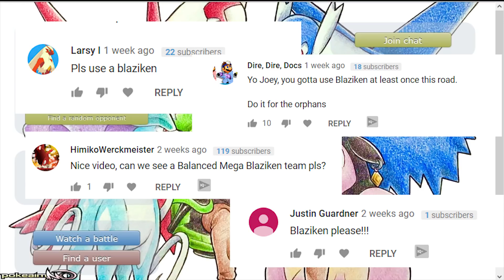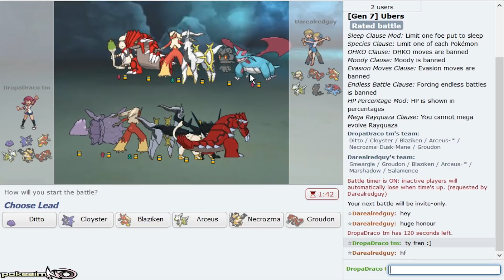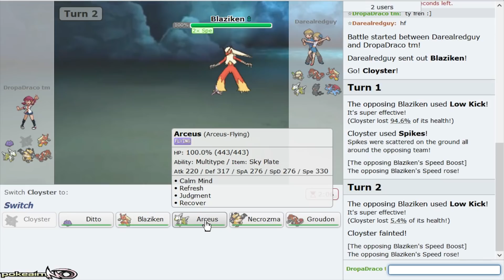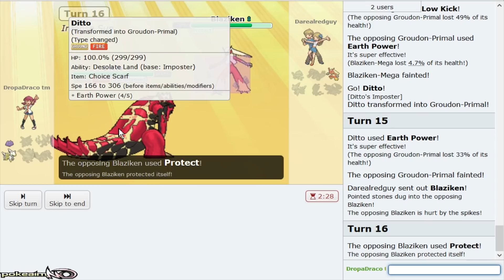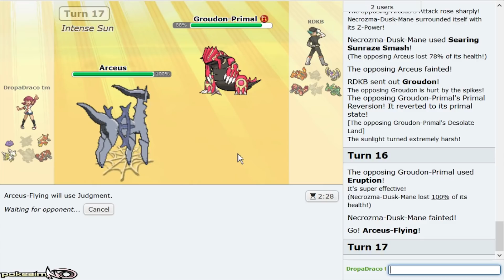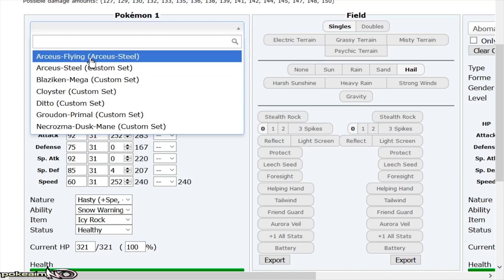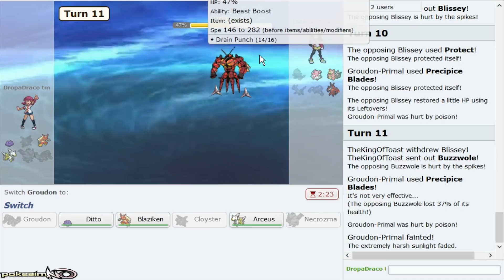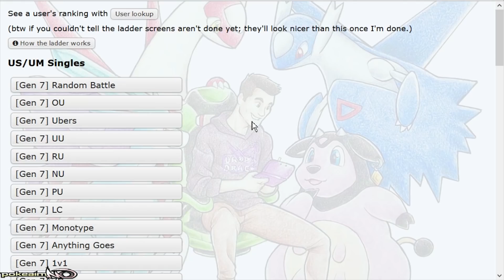Pokemon Showdown Road to Top Ten: Pokemon Ultra Sun & Moon Ubers w/ PokeaimMD #10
The Pokemon Showdown Road to Top Ten: Ultra Sun & Moon Ubers! A Competitive Pokemon Showdown Laddering series featuring PokeaimMD! In this series Joey will try to climb the Ultra Sun & Moon Ubers ladder on Pokemon Showdown, attempting to reach Top 10! Hope you all enjoy! :]

asfgerthrrth Enjoy!